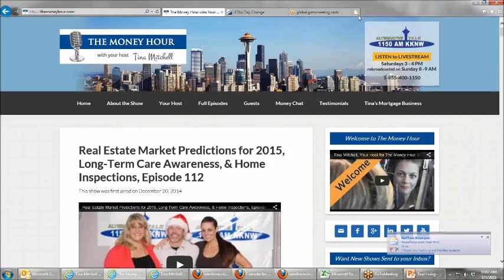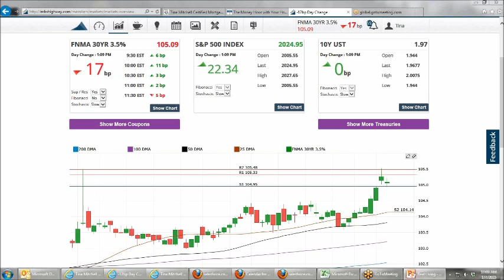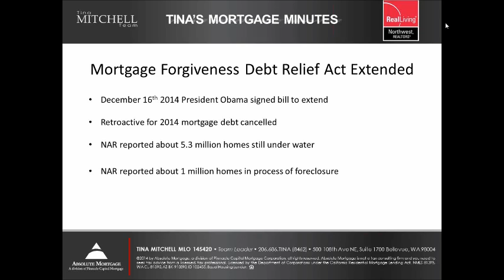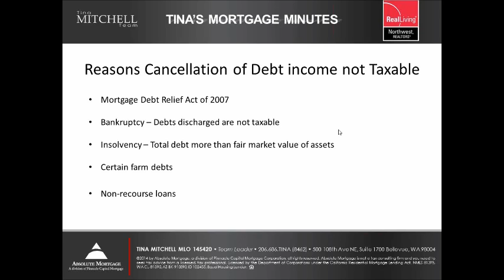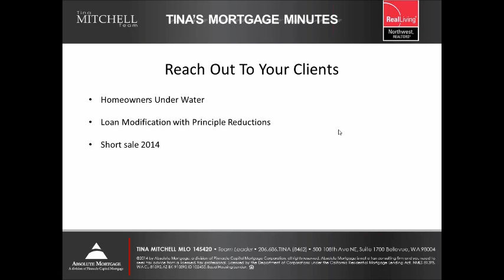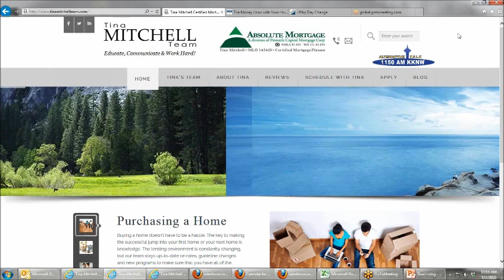Mortgage Minute with Tina Mitchell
The following is an excerpt from our Weekly Online Meeting. In this clip Tina Mitchell discussed the extension of the Foreclosure Fairness Act.